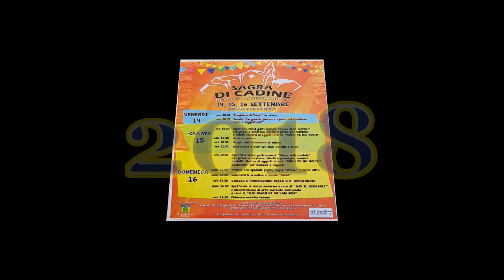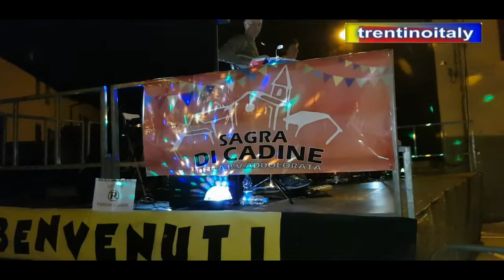sagra di cadine 2018